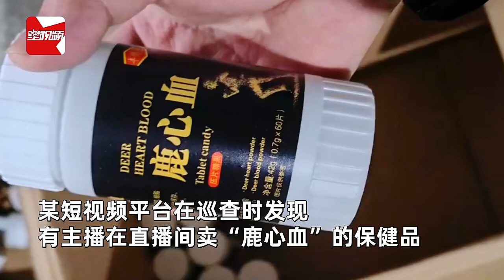直播间卖保健品99元拍1发14，民警调查后系假货，成本仅6元